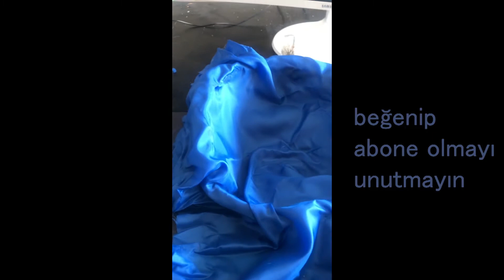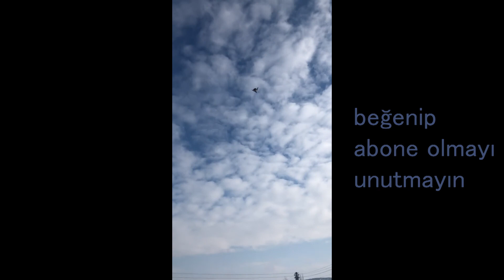yavruları çekmek için stüdyo yaptık veee süpriz bahçe görüntüleri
hepimiz sevdiğimiz dostlarımız için buradayız.